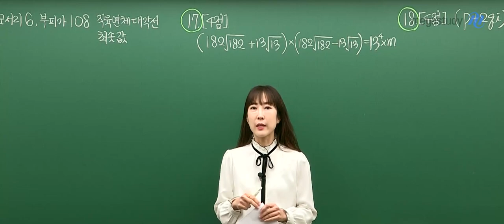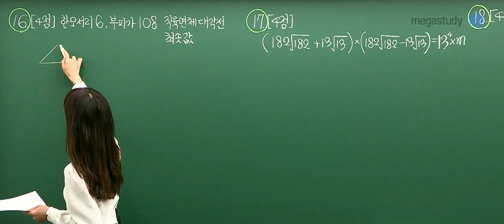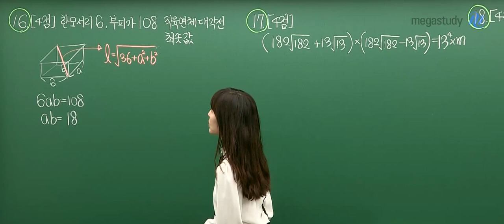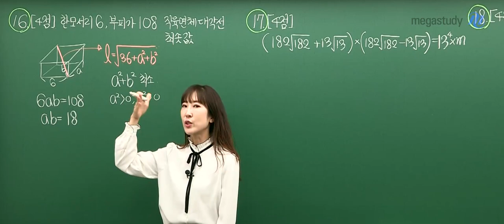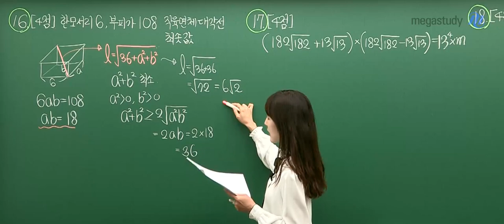[메가스터디] 수학 남혜영 쌤 - 고1 11월 학력평가 수학 해설강의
2019년 11월 20일 시행된 고1 학력평가 수학
메가스터디 남혜영 선생님의 해설강의입니다.